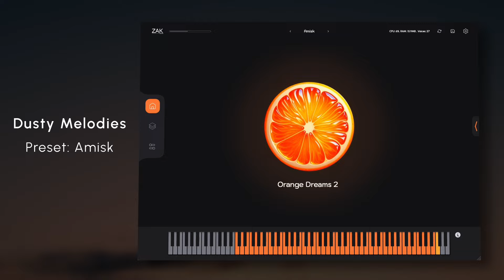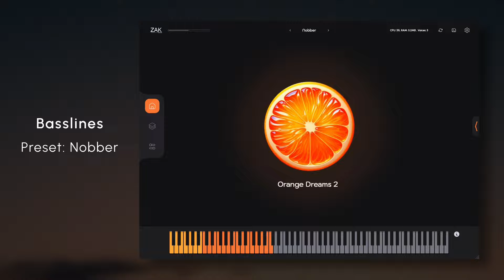Orange Dreams 2 Pro: Preset Showcase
Exploring a selection of presets from Orange Dreams 2 Pro, accompanied by a Lofi Stack drum loop (included as a free gift with purchase) and enhanced with one of the plugin's own effects.